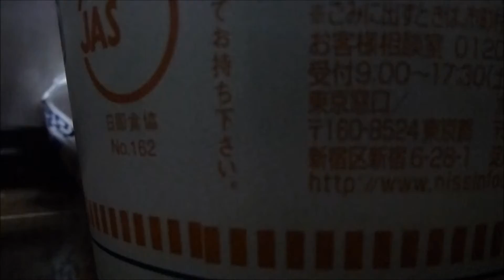【フルHD】日清食品 KINGシーフードヌードル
KINGサイズのシーフードヌードルで、通常よりもかなりでかいです。